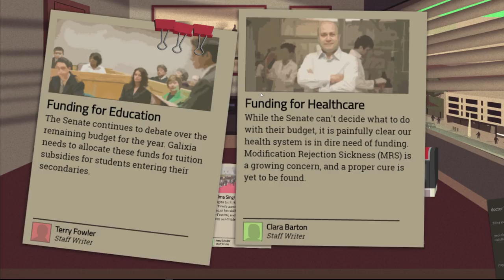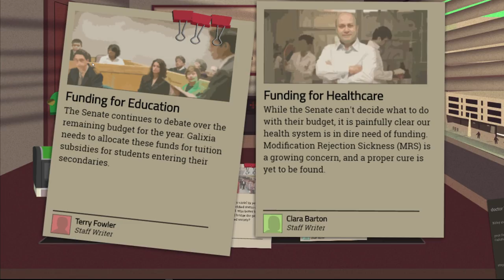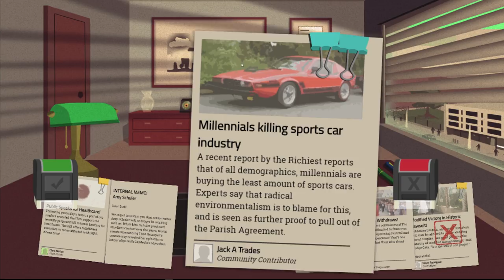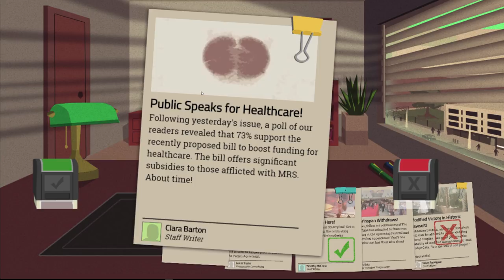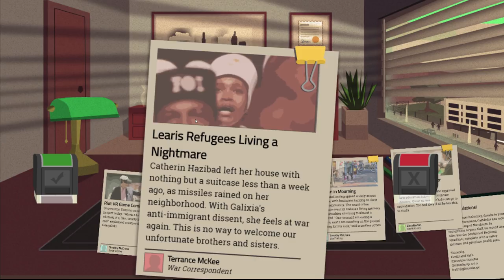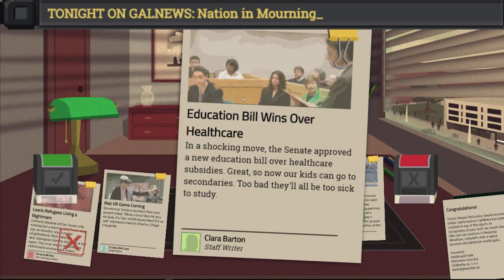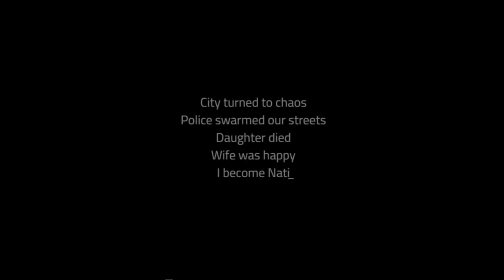GREAT JOB, DOCTOR WEASEL (HEADLINER #3) - Media Bias Adventure